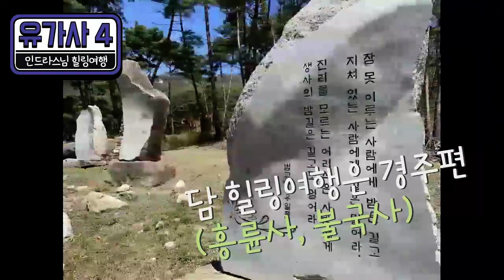인드라스님 힐링여행 유가사 4 '봄이 오면 산에들에 진달래피네~'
좋은아침입니다.
안녕하세요 ^^ 오늘 하루도 행복하시길 ...

오늘 인드라스님에서 올려드리는 영상은 유가사 힐링여행의 마지막 4편 여행입니다. 종무소 옆 맞이방에서 진행되는 즉석~ 스님의 콘서트와 유가사 힐링여행의 마무리 인사영상이 포함되어 있어요.

즐감 하시고 ~ 응원댓글도 기대하겠습니다 ^^

이번 한 주도 모두 수고하셨습니다.
주말 편안하십시요.

[살다보면] 노래를 스님께서 불러주십니다.
가사 아래...

혼자라 슬퍼하진 않아
돌아가신 엄마 말 하길

그저 살다 보면 살아진다
그 말 무슨 뜻인진 몰라도
기분이 좋아지는 주문 같아

너도 해봐 눈을 감고 중얼거려

눈을 감고 바람을 느껴봐
엄마가 쓰다듬던 손길이야

멀리 보고 소리를 질러봐
아픈 내 마음 멀리 날아가네

소리는 함께 놀던 놀이
돌아가신 엄마 소리는

너도 해봐 눈을 감고 소릴 질러

아픈 내 마음 멀리

날마다 좋은 날 되세요.

감사합니다 ^^